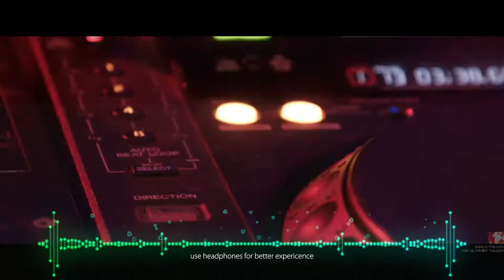🌙 "Night with the Moon EDM Redefine" 🌙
Welcome to the ultimate destination for electrifying beats and a euphoric journey through the night! Join us on our YouTube channel as we redefine the EDM experience and transport you to a world of pulsating rhythms, infectious melodies, and boundless energy under the enchanting glow of the moon.

🔥 Trending EDM Tunes: Stay ahead of the curve with our curated collection of the hottest and most trending EDM tracks from both established artists and rising stars. Get ready to lose yourself in the music and feel the adrenaline rush like never before.

🚀 Mind-Blowing Mixes: Our talented resident DJs craft electrifying mixes that seamlessly blend different EDM sub-genres, creating a sonic explosion that will have you dancing until sunrise. Whether you're a seasoned raver or a newcomer to the scene, our mixes guarantee an unforgettable night.

🌌 Mesmerizing Visuals: Immerse yourself in the ethereal and captivating visuals that accompany each track and mix. Our carefully designed visuals synchronize with the music, taking you on a visual journey that complements the sonic experience and elevates it to a whole new level.

💫 Exclusive Artist Spotlights: Discover the stories behind your favorite EDM artists, their creative processes, and the inspirations that fuel their music. We bring you exclusive interviews and behind-the-scenes content to connect you with the people who shape the EDM landscape.

🌟 Community Connection: Join our vibrant community of EDM enthusiasts from all around the globe. Engage in lively discussions, share your favorite tracks, and connect with like-minded individuals who share your passion for all things EDM.

🎁 Giveaways and Events: Get a chance to win exciting merchandise and event tickets through our regular giveaways. Stay updated on the latest EDM events, festivals, and virtual raves happening worldwide.

📢 Don't miss a beat! Get ready to embrace the night with the moon as your guide and immerse yourself in a world of EDM redefined! 🎧🎶🌌